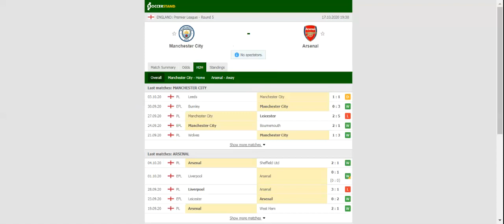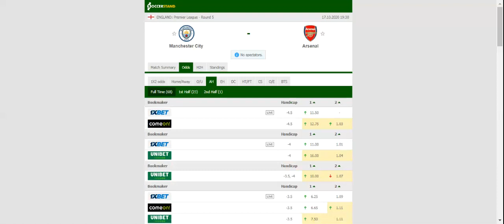MAN CITY VS ARSENAL PREDICTION & BETTING TIPS - 17/10/2020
2021 college football predictions,
2019 college football predictions,
2020 ncaa football predictions,
nc state football predictions 2020,
2020 nebraska football predictions,
2020 uga football predictions,
10 football predictions 2020,
football songs,
football vines,
football skills,
football daily,
football games,
football khela,
football live,
football pump up,
football anime,
football analysis,
football asmr,
football agility drills,
football american,
football academy,
football anthem,
football boots,
football big hits,
football bloopers,
r/b football,
f c b football,
mattyb football,
s.a.b football,
football chants,